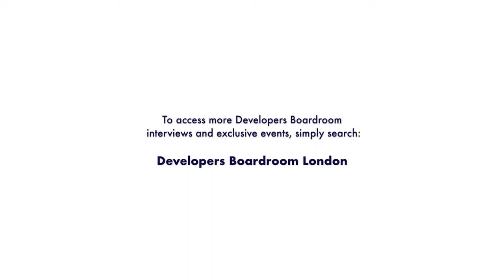Teaser into Tony Pidgley CBE Interview - Developers Boardroom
Alex Harrington-Griffin of Developers Boardroom gives a short teaser into the interview with Berkeley Homes boss, Tony Pidgley CBE.

The chairman of the £2bn turnover public company gave insights into cashflow for SME's and opportunities for 2019, amongst other gems.

See Tony Pidgley speak alongside best selling entrepreneurial author and trainer, Daniel Priestly on 31st January 2019 at Grace Hall London - BOOK